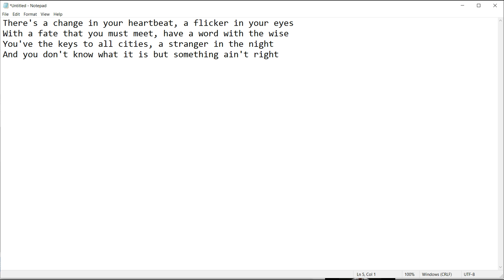Something Ain't Right - Yet another bit !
Something is definitely not right. Do you feel it Neo ?